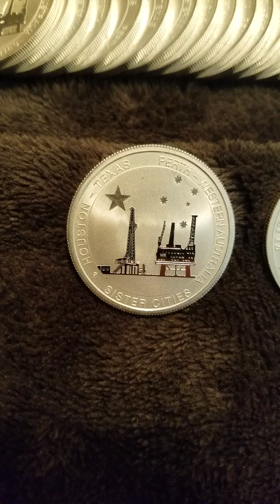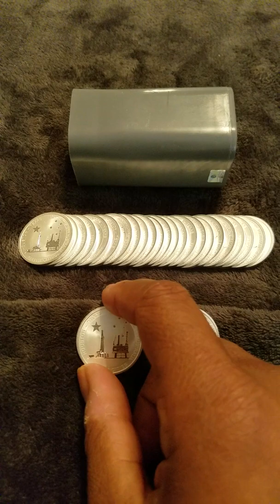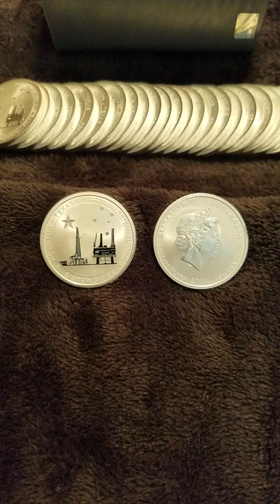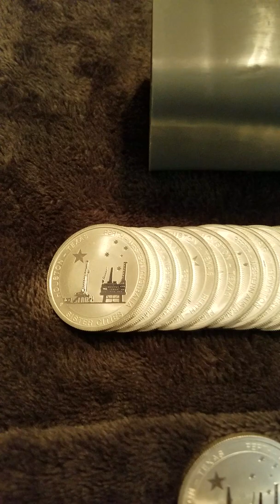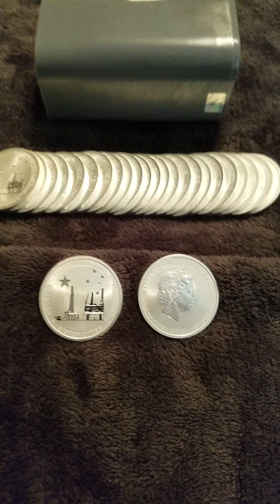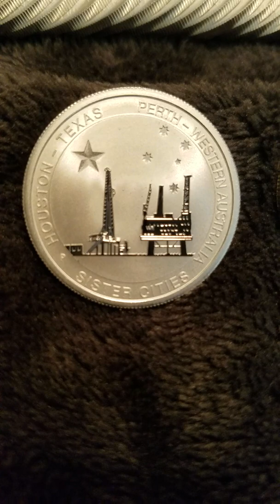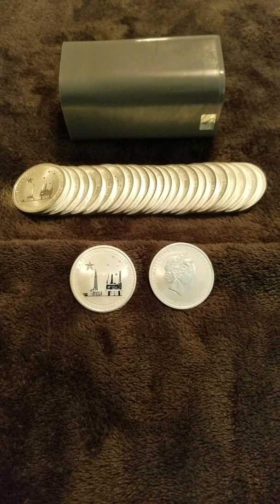Similar upbringings, different outcomes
Silver 1/2oz Texas-Australia Perth Mint coins